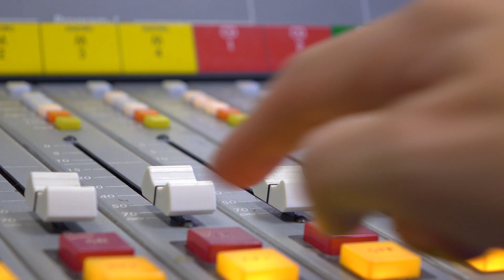UFO'S Spotted - You Decide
ROACH SHOW - Roach takes a look at 3 different UFO'S spotted.  Are they real, fake.  You decide.